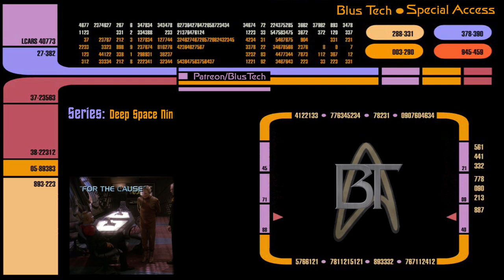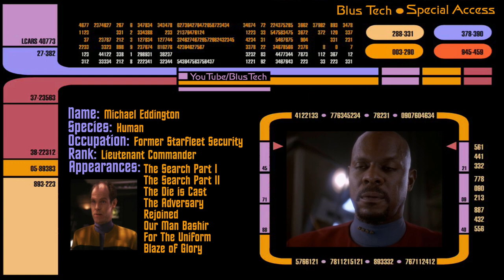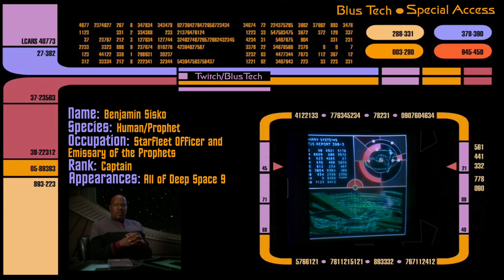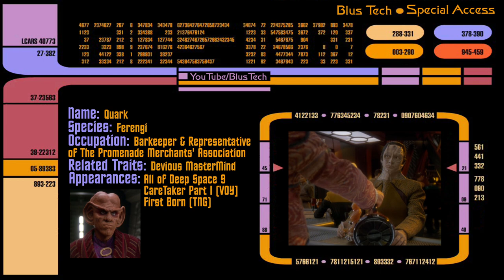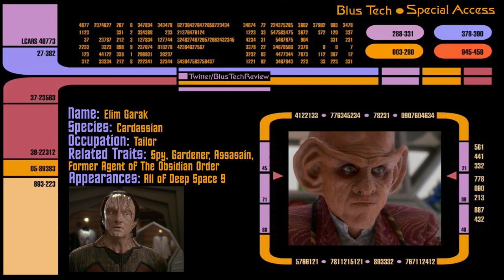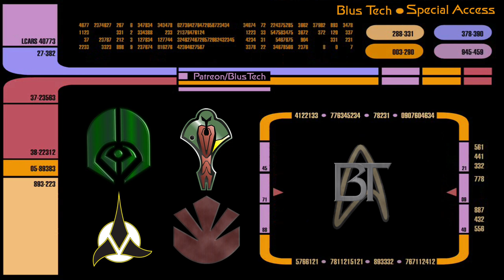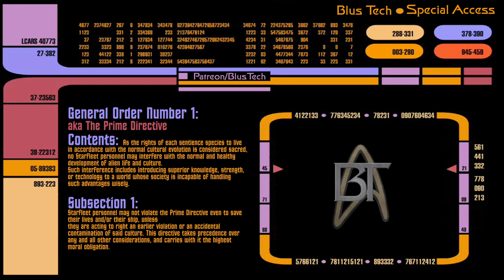The Federation, Worse Than The Borg?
A very Brief discussion on the Federation, relating to how they view and treat other Species and organizations throughout the galaxy.

If you would like to see more videos on this topic, please comment and let me know!

Video Clip Sources:
Paramount Domestic Television